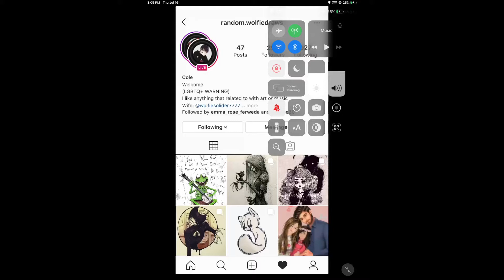I chocked on a strawberry- XD